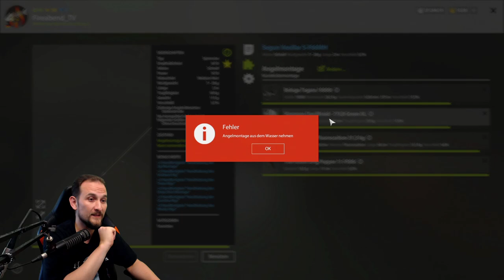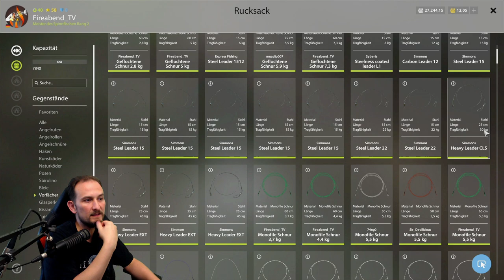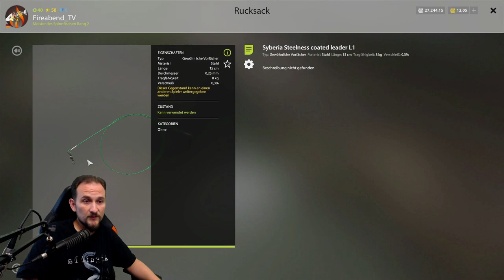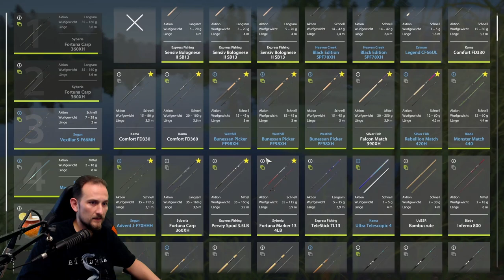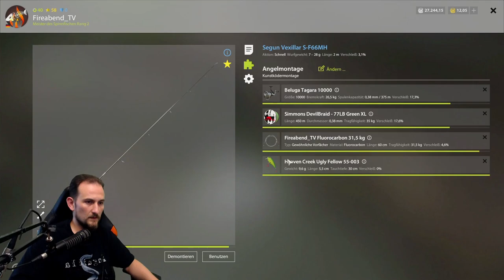Russian Fishing 4 - TopSpot für Hecht - Alte Festung - Tipps und Tricks